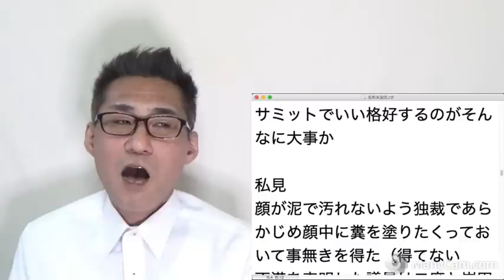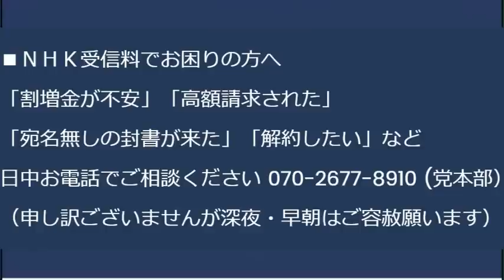自民党総務会「LGBT法案に全員賛成でヨシ！」実は反対議員を退席させていたと判明、今回だけなのか慣習なのかは不明／複数の女子大が自認女子（竿付き）受け入れ、本女・御茶ノ水も来年から 20230517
「総理の顔に泥を塗る」反対意見封殺で泥どころか糞を塗った格好に

170-0005  東京都豊島区南大塚 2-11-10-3階 くつざわ亮治 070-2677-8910